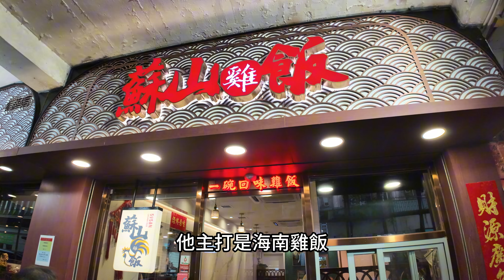[香港食買玩] 長沙灣蘇山雞飯｜女兒帶父親叫雞慶祝生日，老父深感安慰！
蘇山雞飯-長沙灣元州街411號義華大廈地舖(營業時間11:00 - 22:00)

影片每星期更新，
廚房雖小，
無阻烹飪樂趣，
喜愛四處遊玩找美食，
就不會錯過影片更新。